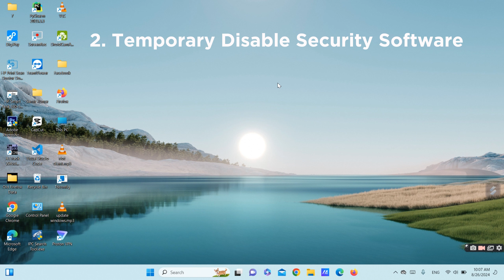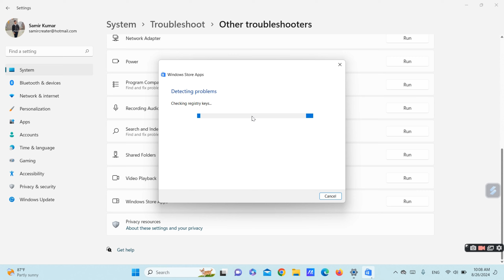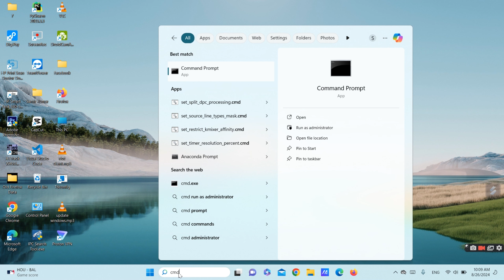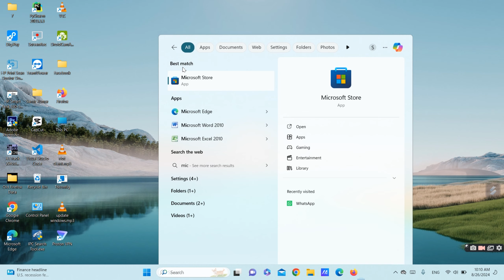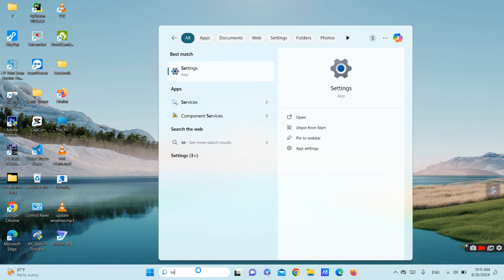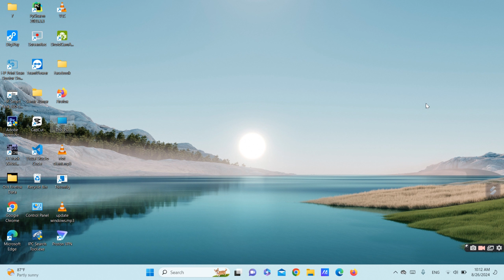How to Fix Microsoft Store 0x803f8001| हिंदी में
Windows Store is the official platform for users to download, install, and update programs and applications on a Windows device. But people don’t always succeed; problems tend to arise in the process. For instance, you may receive the error code 0x803F8001 while installing or updating an app. This Video will discuss it and offer some useful solutions.